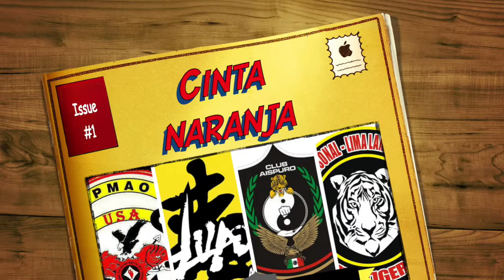Escuela de Artes Marciales (Lima Lama IPMAO) Lo básico para la cinta naranja